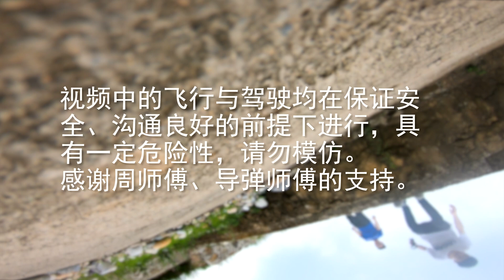SUV vs Drone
I tried to tracking my 14years old Greetwall SUV with my 5inchs drone，driving and flying are carried out under the premise of ensuring safety